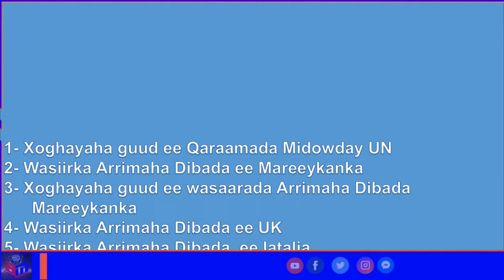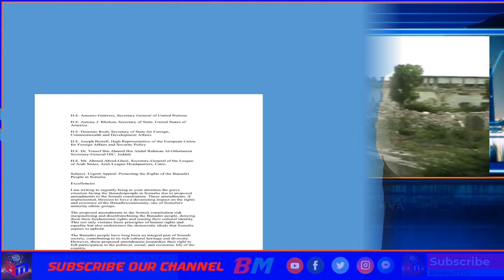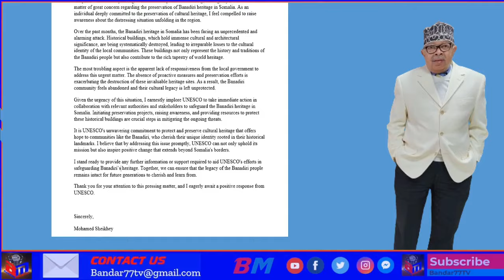Deg Deg Beesha Caalamka iyo Qadiyada Banaadiriga oo warqado isdhaafsaday sidii loo dadbaadinlahaa